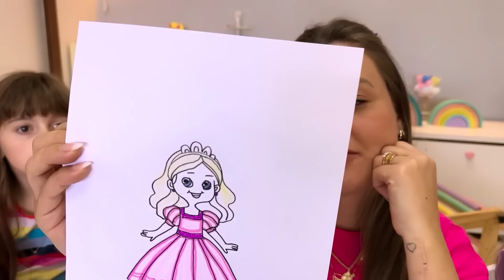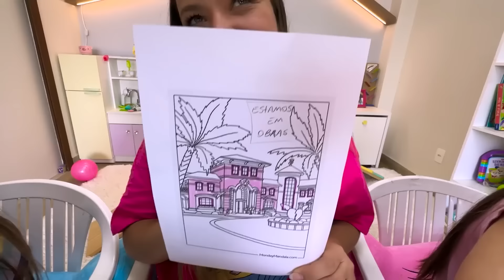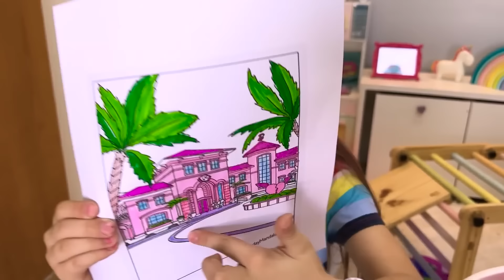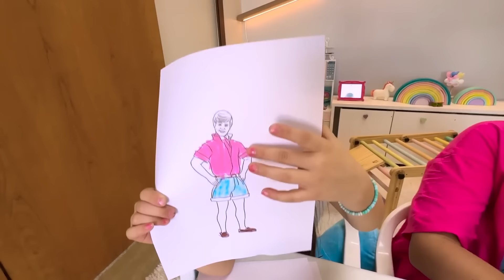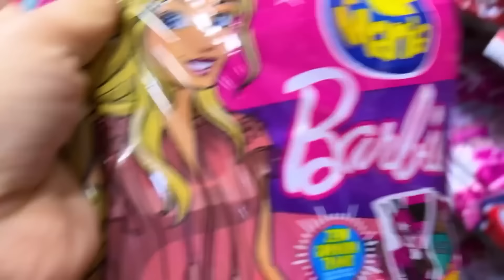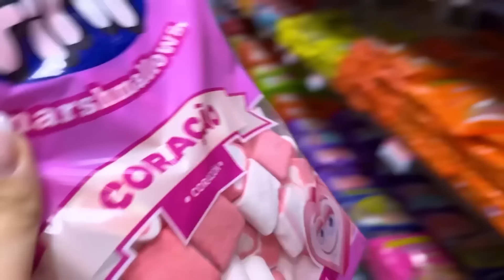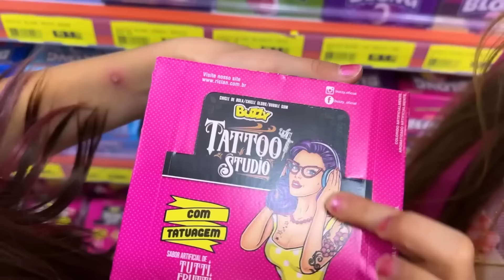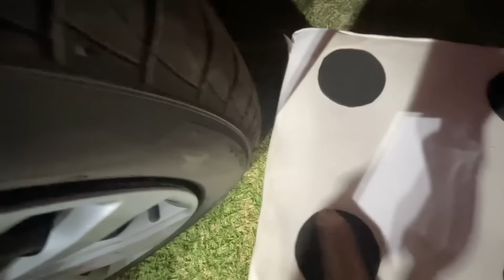1 MINUTO, 10 MINUTOS OU 1 HORA DA BARBIE ! BATALHA DE DESENHO ! COMPILAÇÃO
O vídeo de hoje é

 @Jéssica Godar